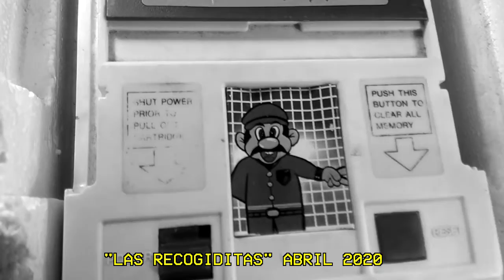Family Game "Froggy", un clásico (famiclone) // Gettin' High n' Watchin' Toyz